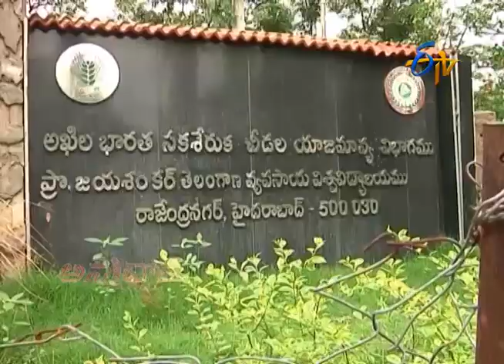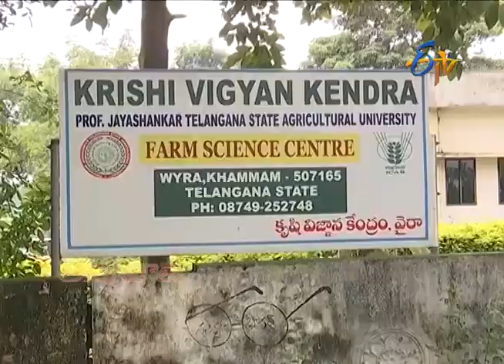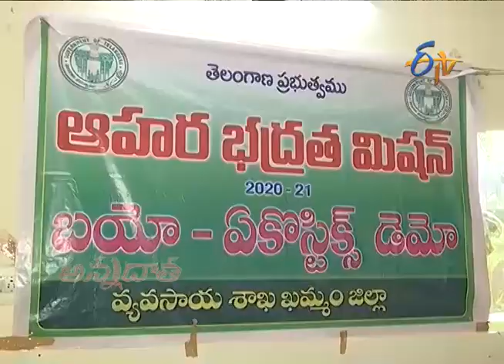Bio Eco Stick & Gum | అడవి జంతువుల బారినుండి పంటలను రక్షించే ఎకోస్టిక్‌